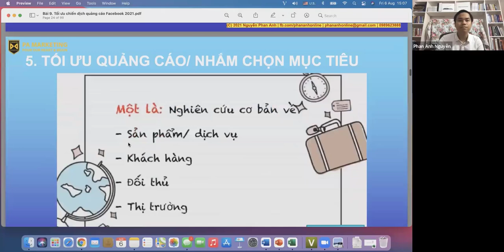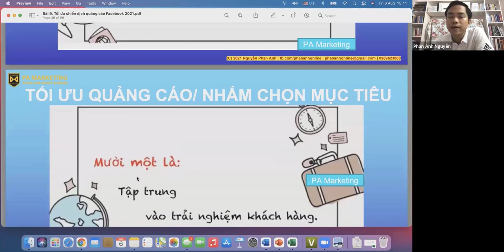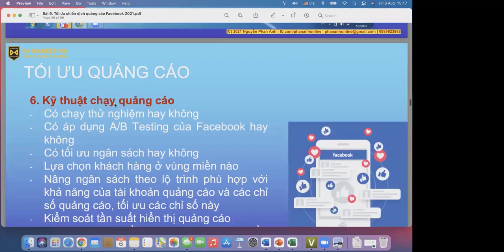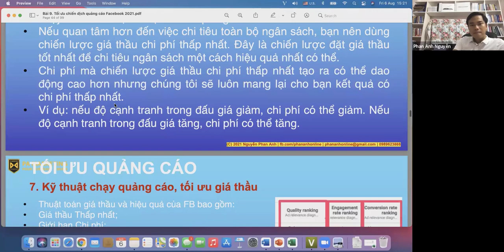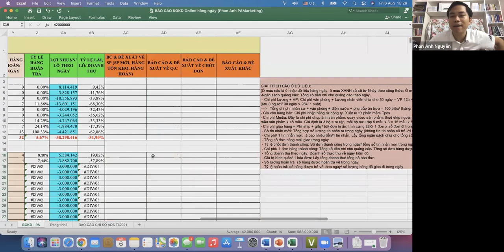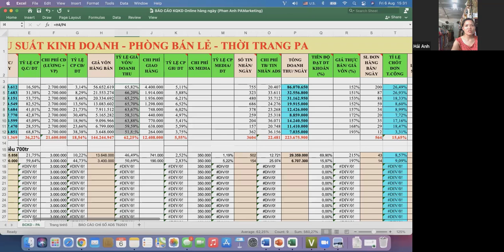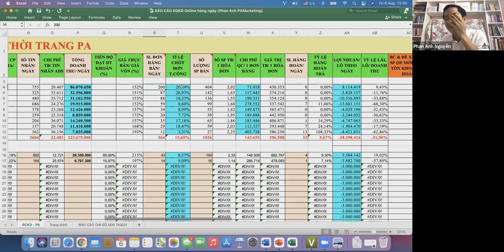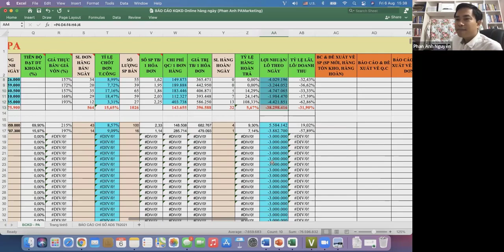Bài 7: Cách tối ưu quảng cáo P3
Cách tối ưu quảng cáo hiệu quả P3

1.
2. Khóa Học Lập Kế Hoạch Kinh Doanh & Marketing Thực Tế 2022
3. Khóa Đào Tạo Facebook & Tiktok Ads 2022

Trụ sở: 3A/19, 59 Lê Đức Thọ, Nam Từ Liêm, HN